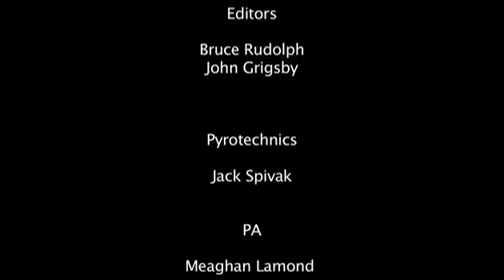The Cave An Adaptation of Platos Allegory in Clay